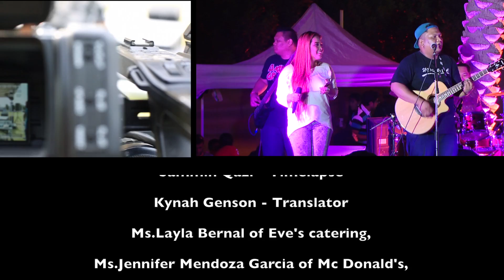LIGHT UP STAND UP (SnapTV gives back to the Environment)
Giving back to Environment is bigger than POLITICS!
نعطي البيئة حقها و رد الجميل إليها أكبر من أي شيء!!

Candles were lit and a pledge to protect Mother Earth was recited as part of SnapTV's Light Up Stand Up event last April 8, 2016 at Sharq Village & Spa. Hosted by VJ Kynah, the event aimed to spread environmental awareness and with 1,800 participants the event turned out to be a success!
the candle lighting ceremony and the pledge to protect Mother Earth. The ceremony was accompanied by Janna Thomson's soulful rendition of "Heal the World". Everyone sang along and the venue glowed with thousands of candle lights.
The mood carried on as Janna sang the song "Flashlight" and everyone turned on their phone's flashlight and waved it in the air. Special guests, Chad Borja and Martin Dino joined SnapTV VJ's on stage to lead the participants. VJ Yezzi, VJ Augustin, VJ Marie and VJ Kynah joined the VIP's on stage. There was also a special attendance from Margarita Zuniga of Harley-Davidson Lady Bikers Group and Elisabete Reis of Glam Your Image.